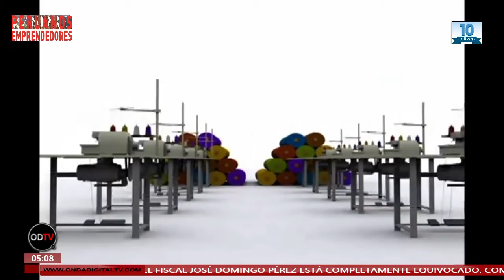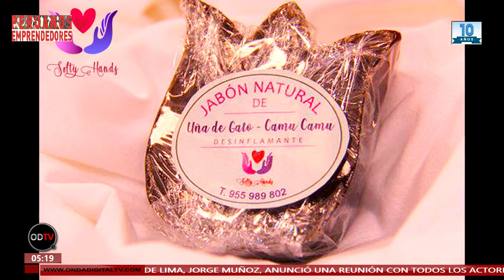ENTREVISTA: IRAYA BUENACHE - SOFTY HANDS